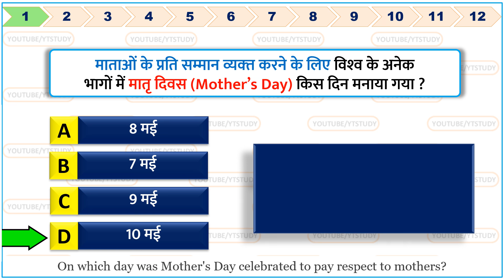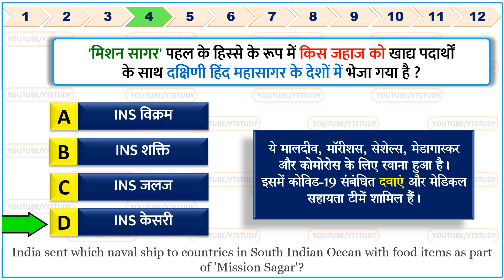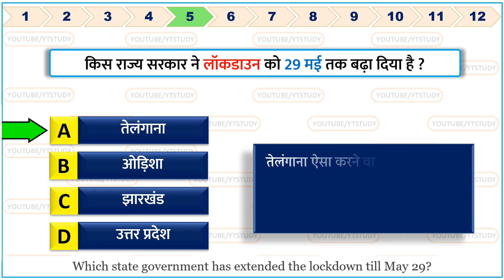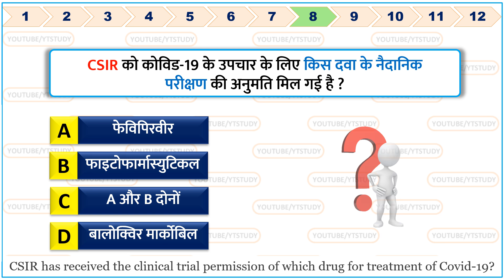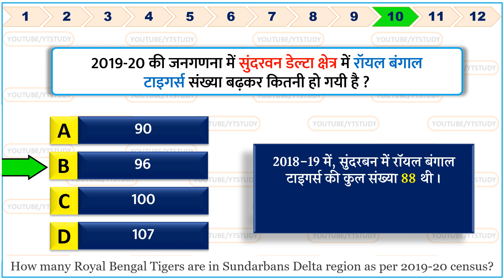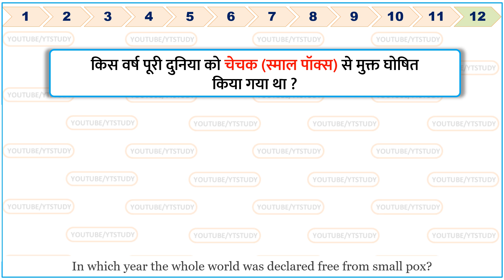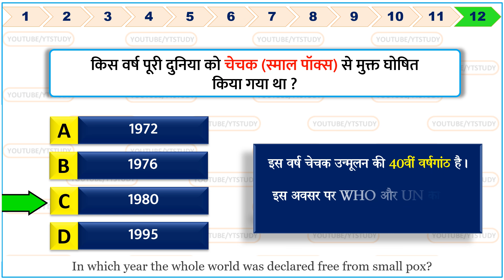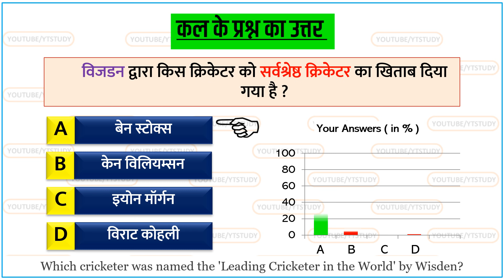11 May 2020 Current Affairs Daily Gk in Hindi 11 मई important questions for Next Exam NTPC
11 May 2020 current affairs | 11 May important Gk questions for Next Exam | 11 May current affairs by Yt study | 11 मई करेंट अफेयर | आज की करेंट अफेयर | aaj ki current affairs | Daily Current Affairs in Hindi for SSC, Bank & Railway NTPC 2020 Top trending news
Next video : 12 May 2020 current affairs

We also include Static Gk to build your IQ.